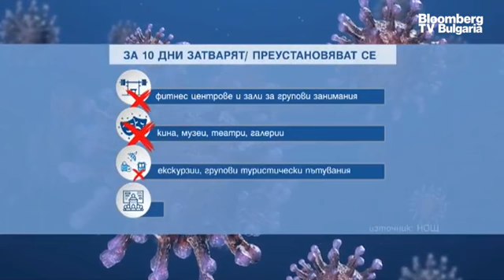В развитие: Европа изпрати седмица на ваксинационен хаос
Миналата седмица ще бъде запоменена със създадения ваксинационен хаос в Европа. Това стана ясно от разговора с Бойчо Попов, главен редактор на Investor.bg, в предаването “В развитие” с водещ Вероника Денизова.

Бойчо Попов коментира изненадата на Шарл Мишел преди срещата на върха на Европейския съюз от решенито на Германия да се откажат от AstraZeneca.